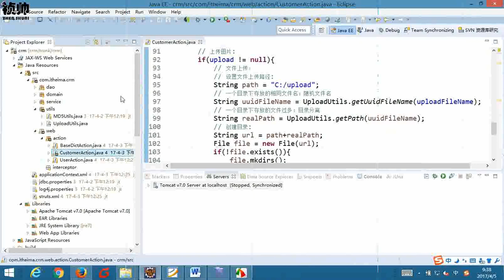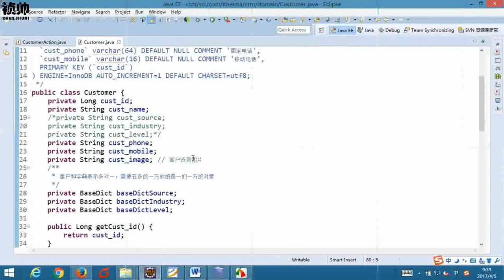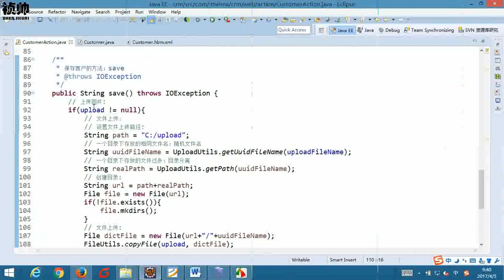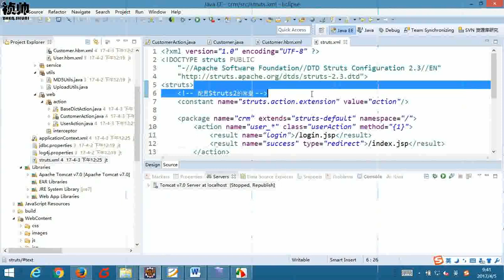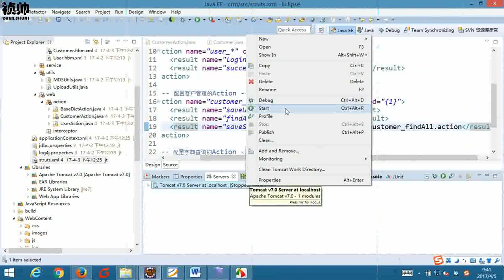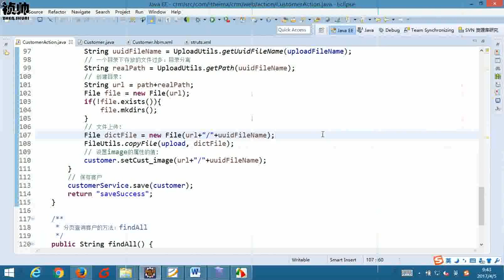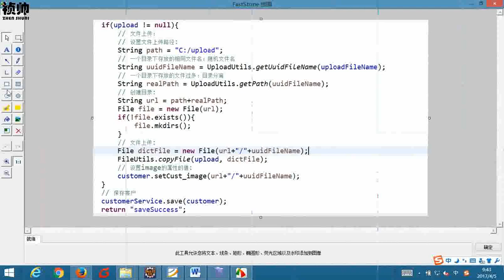3-03 客户管理：保存客户保存图片路径到数据库